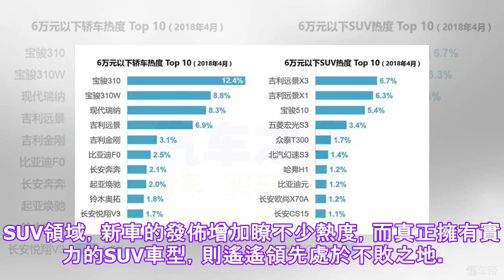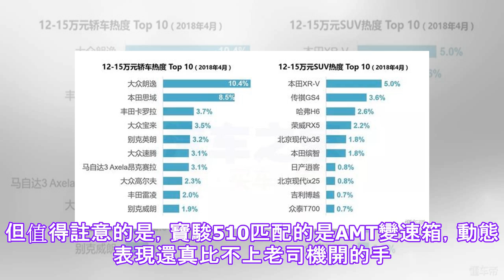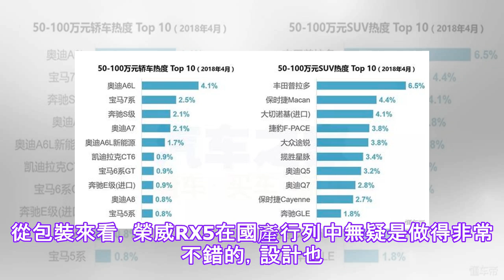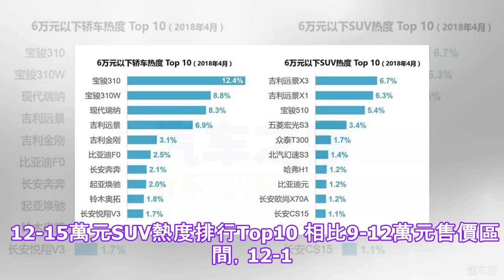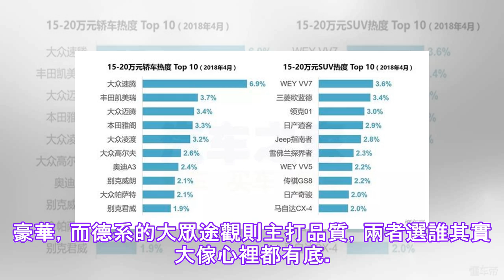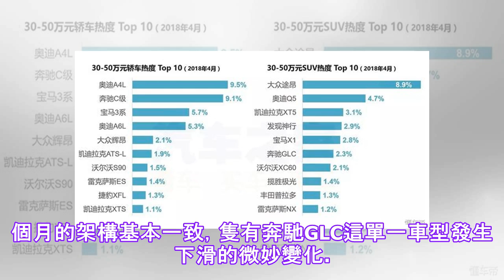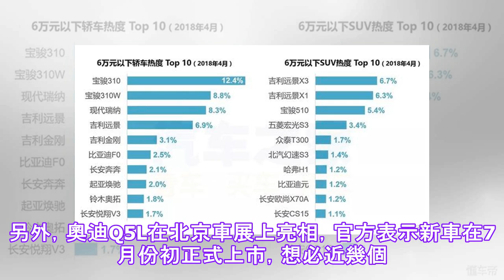人们的眼睛是光明的。 4月份所有人都在看哪款SUV？.✔